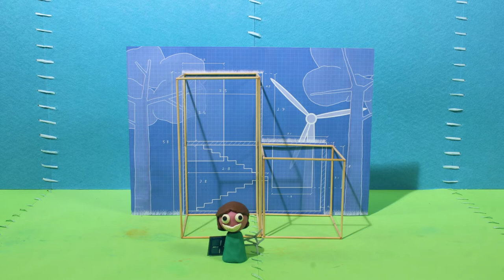Lavorare Green per vivere Green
Corto animato del Centro Sperimentale di Cinematografia CSC Animazione per il progetto "Abitare Sostenibile"